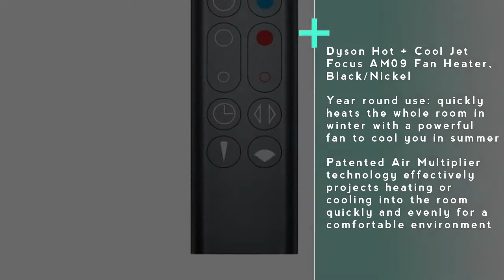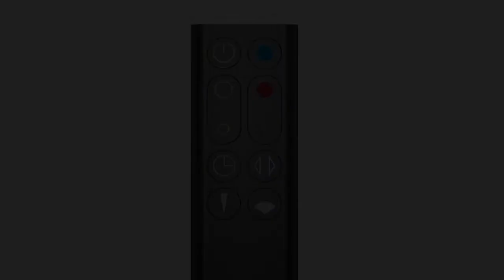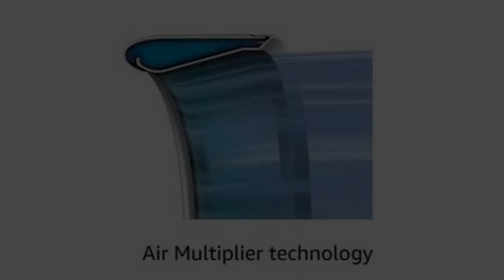Wow!!! DYSON HOT + Cool jet focus am09 fan heater black/nickel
to find out where to get the best deal on DYSON HOT + Cool jet focus am09 fan heater black/nickel

Product description
Fast, even room heating paired with powerful personal cooling makes Dyson’s AM09 fan heater effective all year round. Through Dyson’s Air Multiplier patented technology, the AM09 fan heater creates a powerful stream of uninterrupted airflow into the room for either jet focused, powerful airflow or diffused, wide projected airflow to mix the surrounding air.